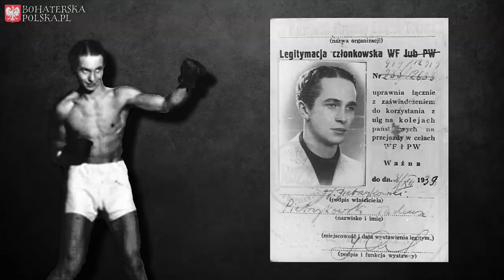Obóz sztuk walki w Mościszkach